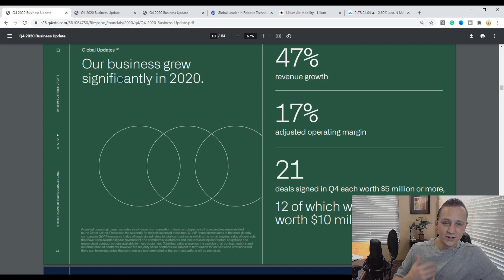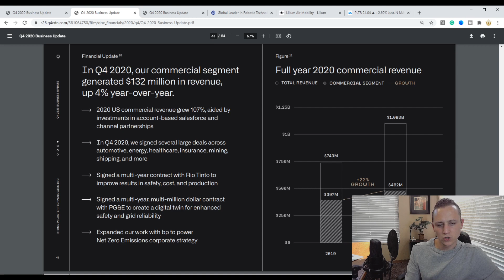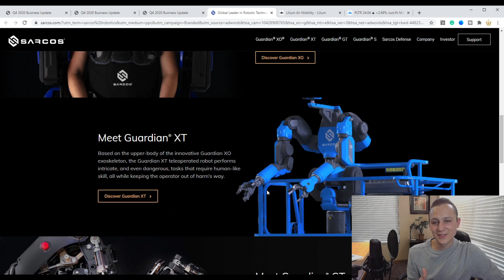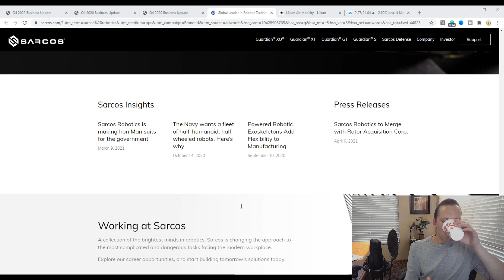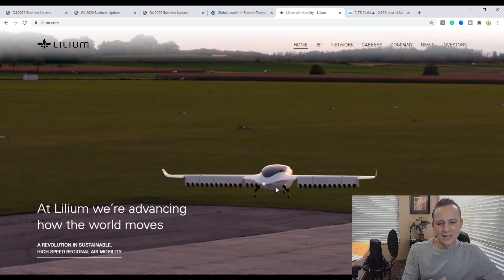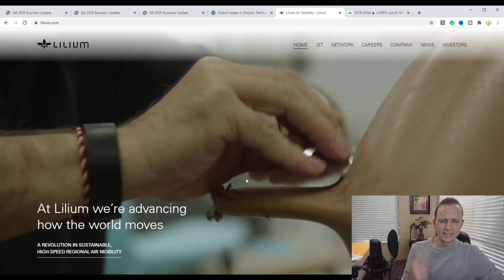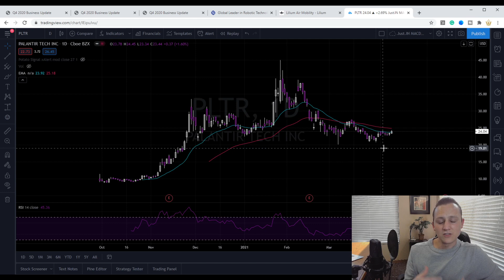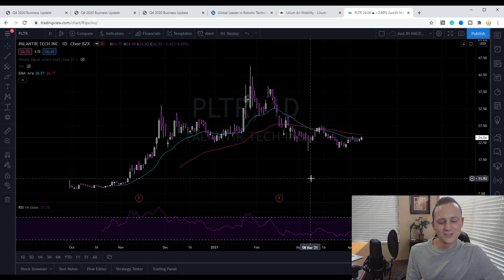PLTR STOCK PRICE PREDICTION!! Is Palantir a sleeping GIANT?? WHEN WILL IT WAKE UP??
In this video I will cover the PLTR Stock Price, PLTR Stock Price Prediction, and my overall Palantir Stock Analysis. We will go through upcoming Palantir Stock News catalysts that could affect the PLTR Stock Price. I have had a bullish PLTR stock price prediction for a while now and see PLTR stock price doing well in coming years. Palantir stock news shows huge growth from government revenue as well as investments in emerging markets. I think PLTR stock price is down at a level that gives us a great opportunity to buy the dip and see nice gains in coming months. Palantir stock analysis is one that everyone should look into if you haven’t already. Cathy Wood has also shown interest in the Palantir stock price prediction and has been aggressively adding PLTR stock shares to the ARK ETF. I truly believe that PLTR stock is a sleeping giant and once it wakes up we will see a big gain in PLTR stock price. Like the CEO says in PLTR stock news updates, they are striving to be the most important software in the world.

Sign up for WEBULL and get TWO FREE stocks just for setting up an account. They have great software.

I would love you to be a part of the family. If you want one on one help or just someone to talk stocks and invest with then this is a must. I will be posting all of my stock picks (buy&sell) up to the minute I do it. Links to my personal portfolios on a daily bulletin every day the market is open. You will also have access to my private discord where all we do is talk about investing and help each other. So let's see how much we can grow your portfolio.  You have no idea how much I appreciate your support.

I haven’t covered the PLTR Stock price prediction and PLTR Stock Price Analysis in awhile so I decided to make a video. Palantir Stock is HUGE right now. I didn’t think we would see the PLTR Stock Price get back down this low again. So this is a great opportunity to add PLTR Stock to your portfolio. My PLTR Stock Price Prediction and PLTR Stock Price Analysis are looking great. I believe with Cathy Wood and ARK Invest buying PLTR Stock, you will see a nice run-up in the PLTR Stock Price. My PLTR Stock Price Prediction put the PLTR Stock Price prediction at $42 in the short term and $54 in the long term. But even if the PLTR Stock Price gets back up to previous highs you still get a 40% gain. Especially with all of the PLTR Stock News Updates. Palantir stock analysis is one that a lot of people are watching and with all of the US government contracts lately I think we will see more and more analysts come out with Buy ratings and upgrade the Palantir stock price prediction. Any time the PLTR stock price gets down in the low $20’s I try to pick up more shares because if my PLTR price prediction comes true then we will see some very nice gains. With all the PLTR stock news and upcoming Palantir stock catalyst in the near future I don’t think we will see the PLTR stock price at these levels for much longer. Overall I am very bullish on Palantir stock and see a very bright future for the company and the Palantir stock price. So make sure to put PLTR Stock on your list for one of the Best Growth Stocks To Double in 2021. Let me know what your PLTR Stock Price Prediction looks like in the comments and if you agree with my Palantir stock price prediction please remember to like the video and subscribe to the channel.

Much Love Just.IN

Chapters
00:00 Intro
1:06 PLTR Q4 Earnings
6:30 Palantir Investments
9:15 PLTR Stock Chart
10:40 PLTR Stock Price Prediction
13:10 Outro